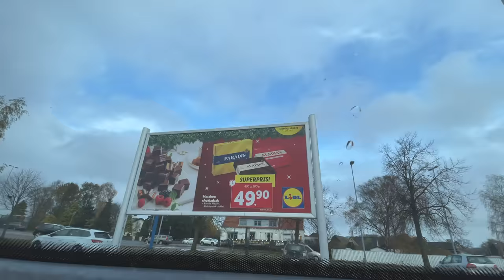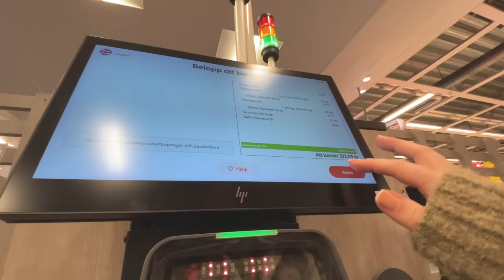MINA PLANER FRAMÖVER VLOGG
INSTAGRAM➜ towabrobeck
TIKTOK➜ towabrobeck